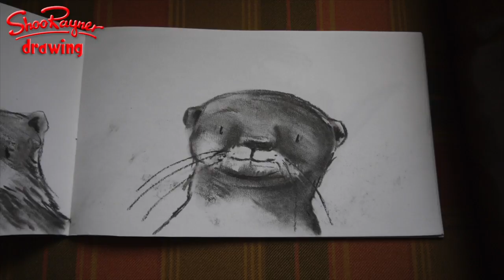Learn to draw cute rabbits with famous illustrator - Debi Gliori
Award winning and best-selling illustrator, Debi Gliori, shows us how to rabbits draw in charcoal in this wonderful interview. Debi tells us a bit about her new book, "Who's afraid of the Dark?"

Debi also lets us look inside her fantastic sketchbook and shows us how to draw a cartoony rabbit, the hero of her book, with charcoal.

It's real privilege to gain words of wisdom from such an accomplished artist and I hope you enjoy the video. Do make comments if you enjoyed the video and let us know what you think.

Debi uses charcoal for here drawings.